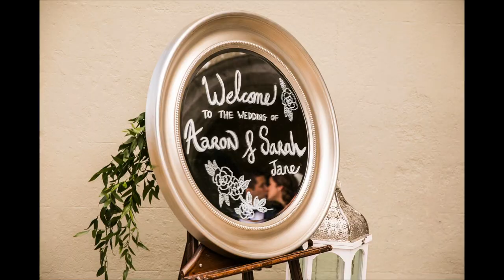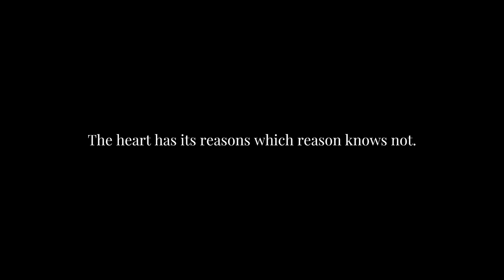Mark Griffin Photo Wedding Photography, Dublin, Ireland